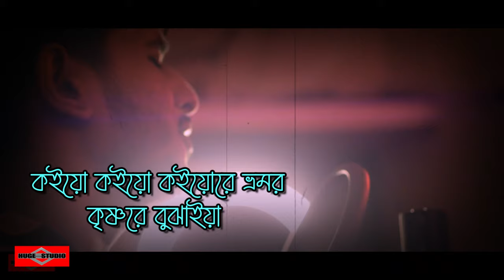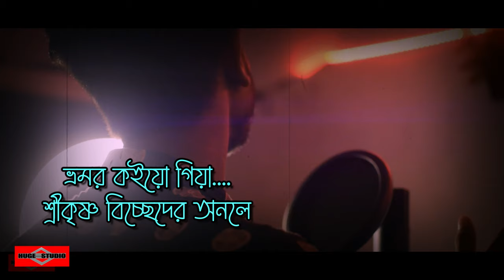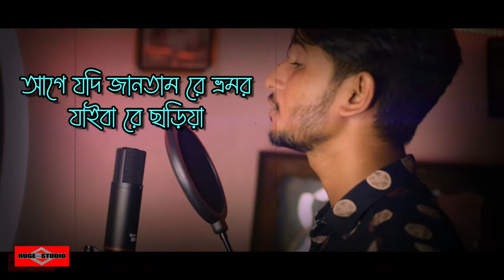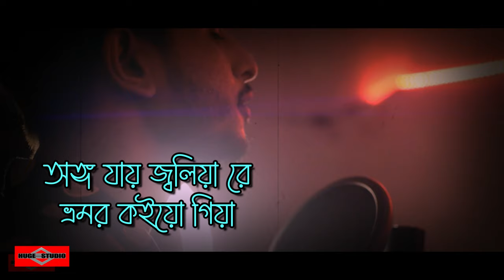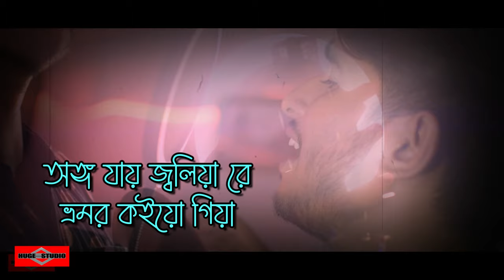আগে যদি জানতাম রে ভ্রমর যাইবা রে ছাড়িয়া 😭 Bhromor Koio Giya New Version | Vromor Song | Huge Studio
আগে যদি জানতাম রে ভ্রমর যাইবা রে ছাড়িয়া 😭 Bhromor Koio Giya New Version | Vromor Bangla Folk Song 2022 | Huge Studio

This is our new bangla sad song 2023 and Bangla new song video 2023 Name রোম্যান্টিক গান 😍 কবে তুমি নাম ধরে ডাকলে Ei Bhalobasha Tomake Pete Chai COVER Romantic Song 2023 Bangla romantic Song 2023 Bangla sad song 2023 is a sad Bangla Song 2023 This song created by Huge studio as a Bangla sad song 2023. Hope You Guys like it as 2023 music video.
মধুর কিছু সময় যে জীবনে আসে 😍 Modhur Kichu Somoy - Ei Vabe Jodi Kete Jai - Kichu Kichu Kotha Song and Tomay Dekhte Dekhte Ami Jeno Ondho Hoye Jai Song is very musch popler in tiktok and likee.

Original Song Credit:
Singer: Surojit Chatterjee
Lyric Tune: Radha Raman
Music Director: Radha Raman

Bhromor Koi Giya Lyrics

কইয়ো কইয়ো কইয়োরে ভ্রমর
কৃষ্ণরে বুঝাইয়া ।
মুই রাধা মইরা যাইমু.
কৃষ্ণ হারা হইয়ারে ভ্রমর ।
ভ্রমর কইয়ো গিয়া ।
ভ্রমর কইয়ো গিয়া.
শ্রীকৃষ্ণ বিচ্ছেদের অনলে আমার
অঙ্গ যায় জ্বলিয়া রে,
ভ্রমর কইয়ো গিয়া ।

ভ্রমর রে.
আগে যদি জানতাম রে ভ্রমর
যাইবা রে ছাড়িয়া,
যাইবা রে ছাড়িয়া,
মাথার কেশর দুইভাগ করি. রে
রাখিতাম বাঁধিয়া রে
ভ্রমর কইয়ো গিয়া ।

ভ্রমর কইয়ো গিয়া ।
অঙ্গ যায় জ্বলিয়া.
ভ্রমর কইয়ো গিয়া ।

Bhromor Koio Giya
Sri krishno biccheder onole..
Ongo jay joliya re
bhromor koiyo giya [x2]

Koiyo koio koyo-re bhromor
Krishno re bujhaiya
Koiyo koio koyo-re vromor
Krishno re bujhaiya
Muhi radha moira jamu re..
Onggo hara hoiya re
Vromor koio giya
Bhromor koiyo.. giya...

Bhaibe radha romon bole
Shuno re kaliya
Vaibe radha romon bole
Shuno re kaliya
Nibha chilo moner agun re..
Ki dila jalaiya re
Bhromor koiyo giya
Vromor koiyo.. giya...

Agey jodi jantam re bhromor
Jaiba re chariya
Jaiba re chariya
Mathar kishor du bhag kore
Rakhitam bandhiya re
Bhromor koiyo giya

Bhromor Koio Giya
Bhromor koiyo.. giya...